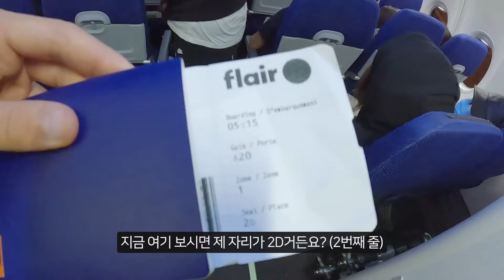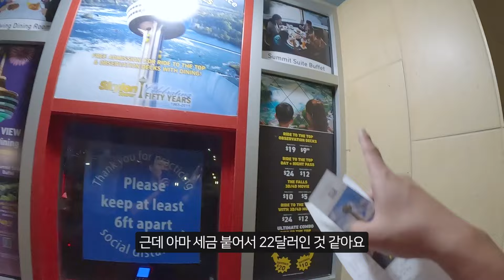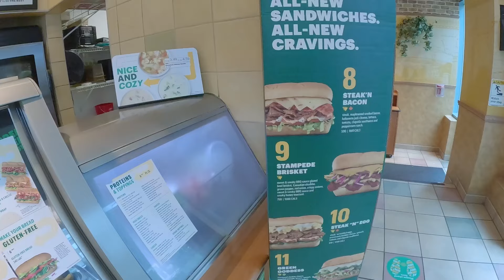미국 국경에서 본 역대급 장관! 나이아가라 폭포 미국에서 꼭 봐야하는 이유 [세계여행27]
캐나다 미국 나이아가라 다 봤다!!

촬영장비 : 고프로 히어로 11 블랙, 갤럭시 S22 울트라
편집 : 맥북프로 14인치, 프리미어 프로
지도: 구글어스